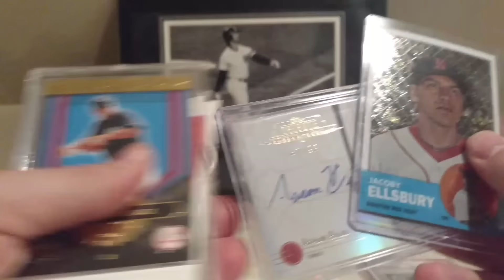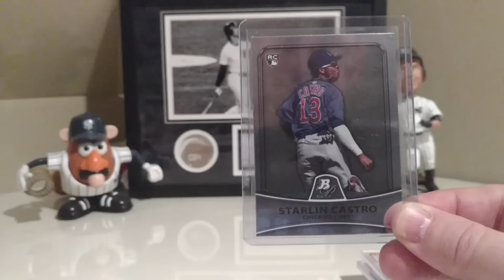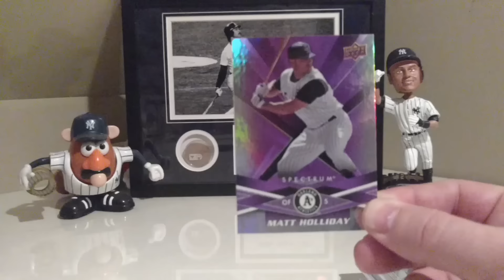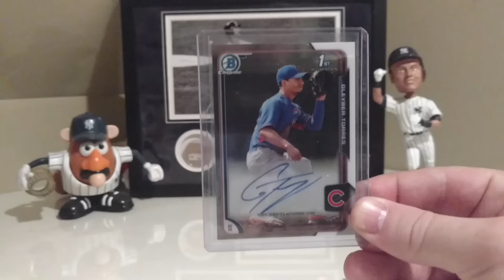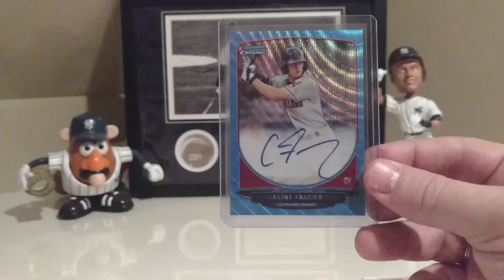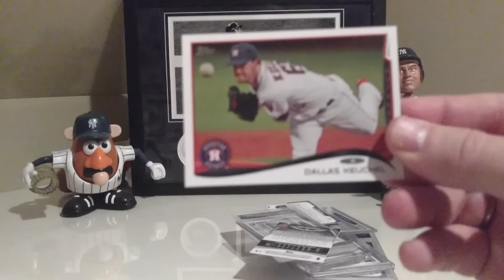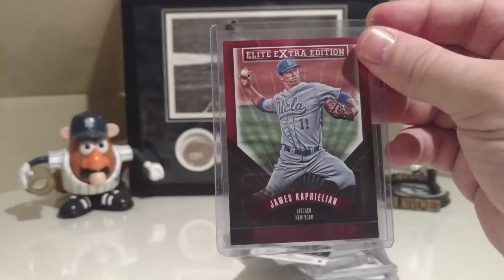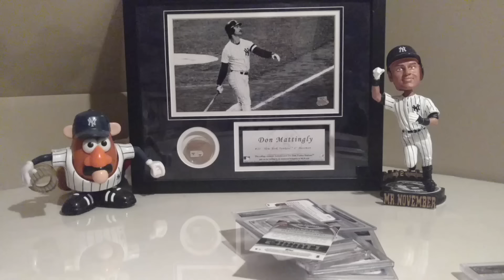The 2019 New York Yankees (Prediction Video)!!!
Here are my predictions in early January 2017 of what the 2019 New York Yankees 25 man roster will look like.